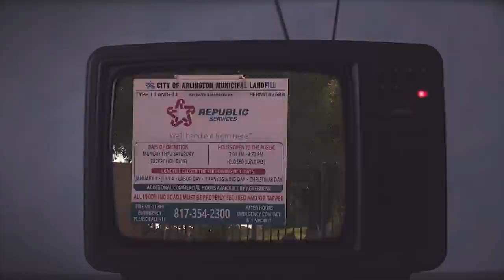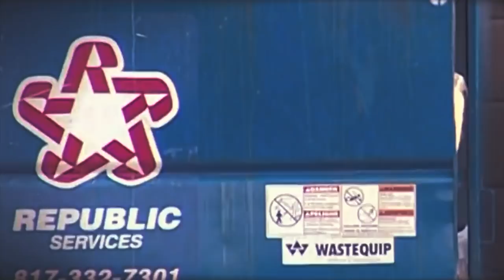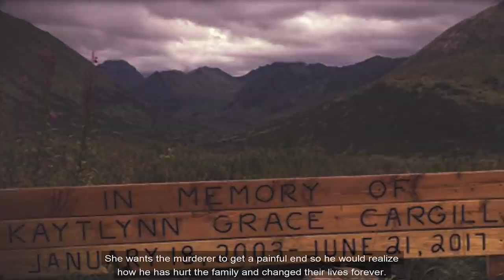14 Yo Girl Brutally M*rdered By Teen Boy With HAMMER...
In 2017, Dozens of people turned out for a vigil memorializing a poor soul in Bedford, Texas. The tears and pain on their faces portrayed how horrifying and perturbing the incident was. Many couldn't help but think what the world has lost.
Bo Cargill and his wife Trisha West lived in Bedford, Texas, with their gorgeous 14-year-old daughter "Kaytlynn Cargill". Kaytlynn was a charming girl who loved listening to music and was an incredible softball player. She had many friends at school and in her neighborhood and often played with them in the evening. But she was afraid of the dark and would return home before sunset.
On June 18, 2017, Cargill went outside as usual to spend some time with her friends. She was walking her dog in the Oak Creek West Apartments in Bedford, where she lived with her family. That day even after sunset, she didn't return home. Her mother, Trisha, began to worry because Kaytlynn would never stay outside that late due to her darkness phobia.

Kaytlynn cargill
unsolved cases
true crime

🎥 Videos about true crime cases, unsolved mysteries and more
🎨 Written, voiced and produced by true crime worldwide